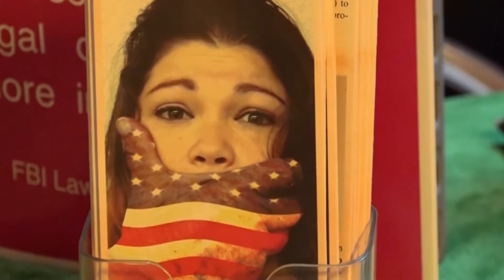Bringing Awareness to Human Trafficking with the Red Sand Project